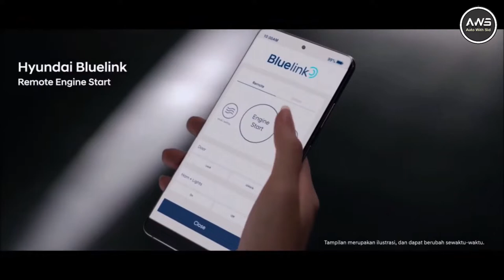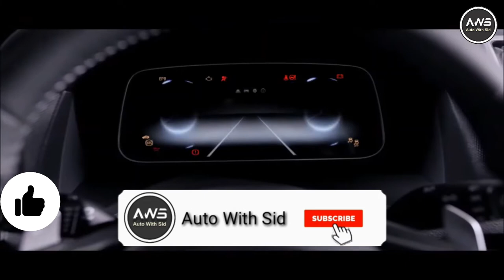Top 5 Upcoming SUV Cars Under 10 Lakhs in India | Creta Brezza Scorpio S Cross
Ignored Tags: best suv under 10 lakhs,upcoming cars in india 2021,upcoming cars,upcoming suv,best car under 10 lakhs,car under 10 lakhs,top 5 best suv cars under 10 lakhs,best cars under 5 lakh,best suv 2022,Upcoming SUV Cars,upcoming suv in india 2022 under 10 lakhs,new car launches in india 2022,new suv cars 2022 india under 10 lakhs,upcoming cars in india 2022,hyundai creta facelift 2022 india,next gen vitara brezza 2022,new s cross 2022,new scorpio 2022 price